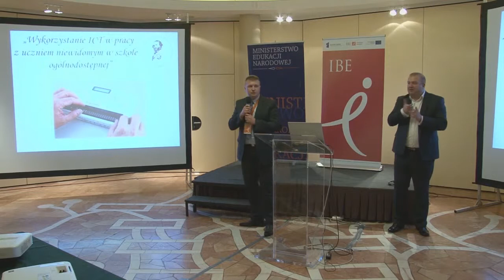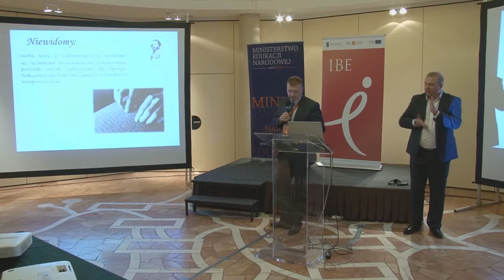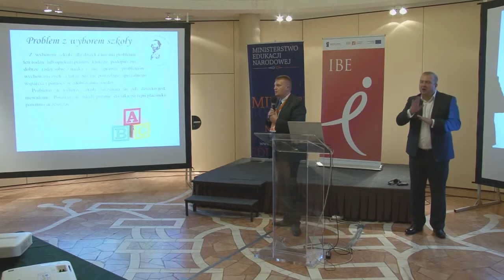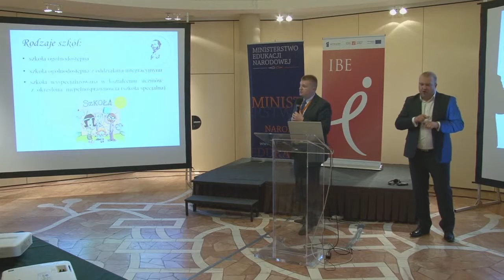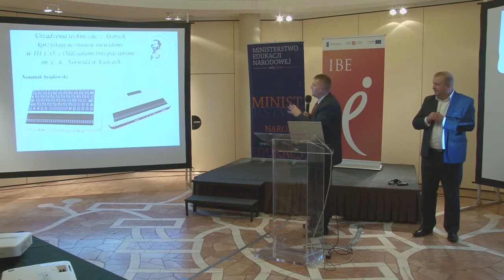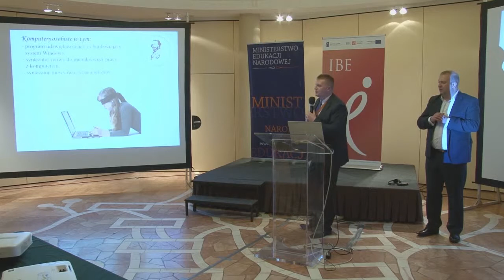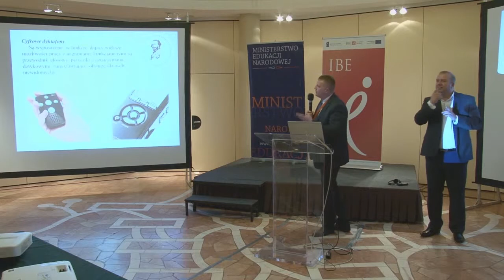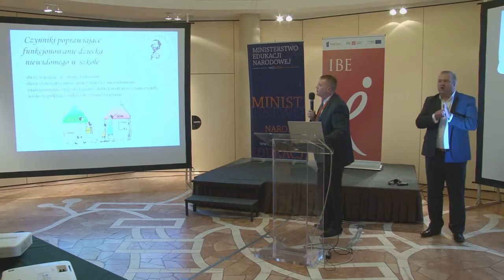20. Praca w III Liceum Ogólnokształcącym z Oddziałami Integracyjnymi. Rafał Nowak, Tomasz Zemsta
Rafał Nowak, Tomasz Zemsta, Wojciech Makowski
III Liceum Ogólnokształcące z Oddziałami Integracyjnymi im. C. K. Norwida w Kielcach

"Praca w III Liceum Ogólnokształcącym z Oddziałami Integracyjnymi im. C.K. Norwida w Kielcach z uczniami niewidomymi"

Konferencja międzynarodowa "Nowoczesne technologie w edukacji włączającej. Polskie i międzynarodowe wyniki badań i praktyka"

Organizatorzy: Ministerstwo Edukacji Narodowej, Instytut Badań Edukacyjnych i Europejska Agencja na Rzecz Rozwoju Edukacji Uczniów ze Specjalnymi Potrzebami Edukacyjnymi

Warszawa, 26 listopada 2013 r.